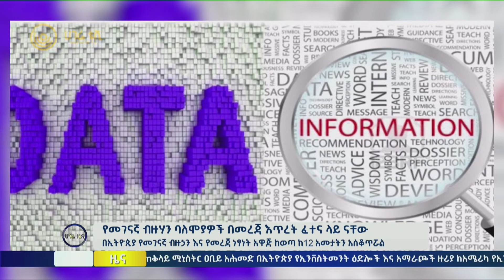ሀገሬ ዜና | ታኅሣሥ 07 ቀን ፣ 2015 ዓ.ም | ክፍል 1 | አዲስ አበባ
የአፍሪካ የጤና ባለሞያዎችን በአንድ ጥላ ስር ያቀፈ ስርዐት ይፋ
የአፍሪካ የጤና ባለሞያዎች በአንድ ቋት ስር ሆነው በቴክኖሎጂ በመታገዝ የጤና አገልግሎት  የሚሰጡበት መንገድ  ይፉ ሆነ   |   ሀኪሞቹን ለማግኘት  ሀባሪዶክ የተሰኘ መተግበሪ በልጽጎ ወደስራ ገብቷል   |   ታማሚዎች ካሉበት ሆነው በመረጡት ሀኪም መታከም ይችላሉ ተብሏል

የመገናኛ ብዙሃን ባለሞያዎች በመረጃ እጥረት ፈተና ላይ ናቸው
በኢትዮጲያ የመገናኛ ብዙኃን እና የመረጃ ነፃነት አዋጅ ከወጣ ከ12 አመታትን አስቆጥሯል   |   መረጃ የሚከለክሉ አካላትን ተጠያቂ የሚያደርግ ህግ የለም   |   የመንግስት እና የግል ተቋማት ዛሬም ድረስ ለመገናኛ ብዙሃን መረጃን እየሰጡ አይገኙም

የአውሮፓ ህብረት ዘጠነኛ ማዕቀቡን ሩስያ ላይ ጣለ
የአውሮፓ ህብረት 200 ሩስያውያን ላይ ነው ማዕቀብ የጣለው   |   ማዕቀቡ የሩስያ የማዕድን ዘርፍ ላይ ኢንቨስትመንትንም ይከለክላል   |   ህብረቱ 18 ቢሊዮን ፓውንድ ድጋፍን ለዩክሬይን ለማድረግም ተስማምቷል